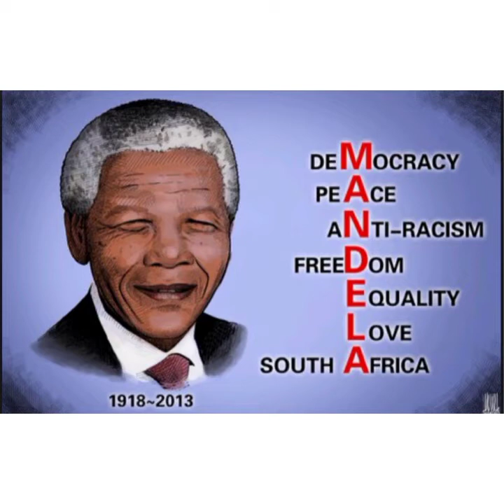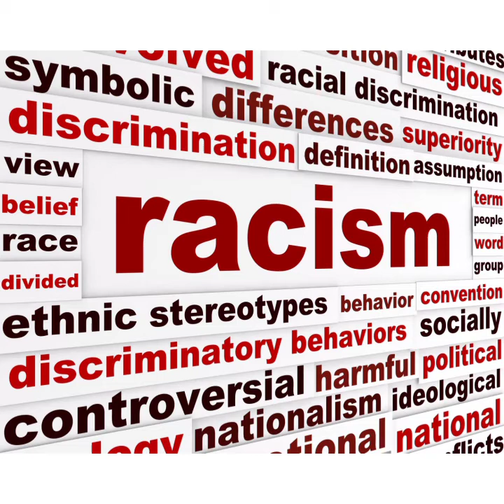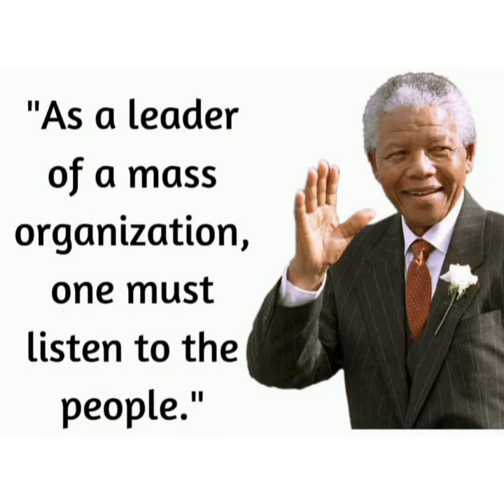"Nelson Mandela :Long Walk To Freedom " class 10th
Nelson Mandela :Long Walk To Freedom class 10th (short summary)